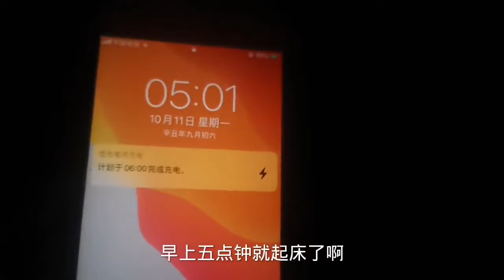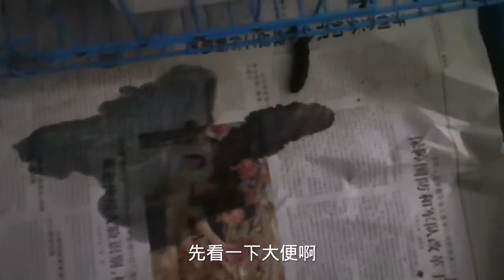两只边牧各奔东西，不出意外的话，以后再也不会相见了